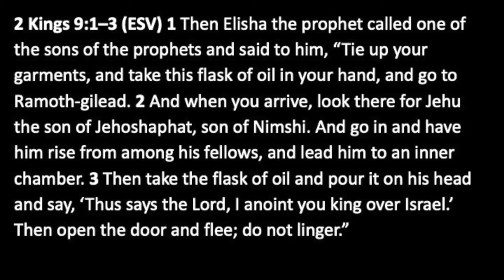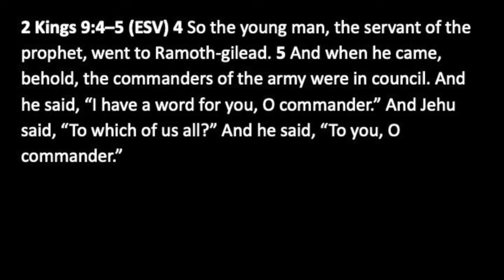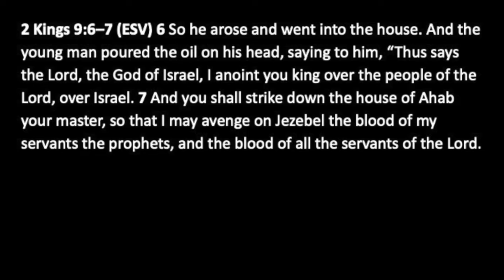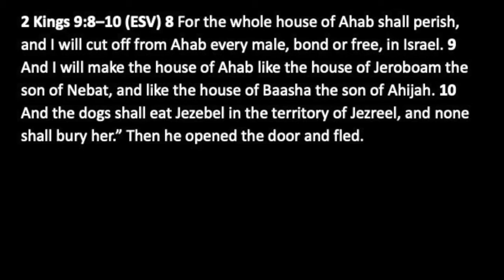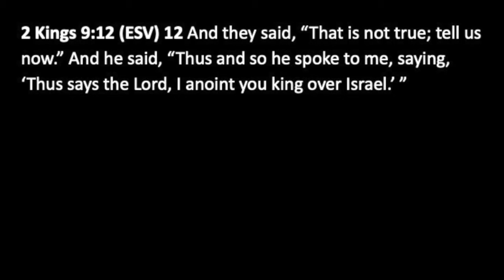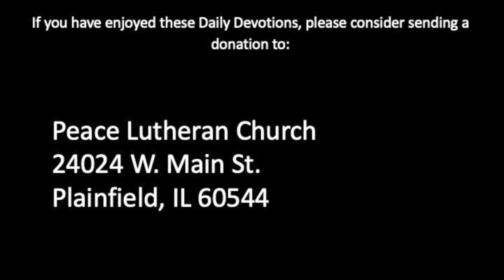Daily Devotion with Pastor Balla for October 1, 2020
2 Kings 9
The Anointing of Jehu